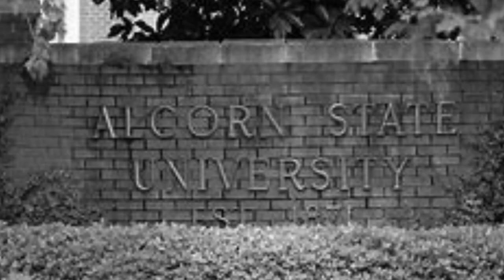Hall of Fame Coach Davis Weathersby This Week's Guest On Overtime, Part I